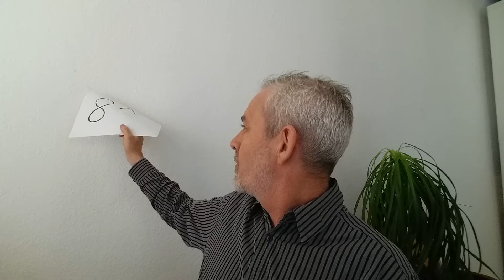Trump, Brexit, and a world conversation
First Brexit in Europe, then Trump in America tell us something: we need to find a way to speak, but also to listen.